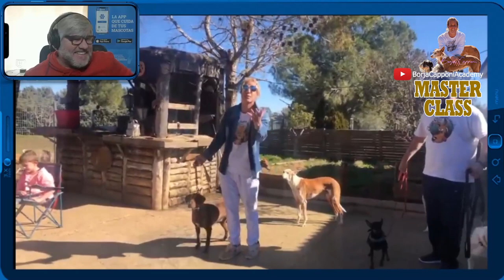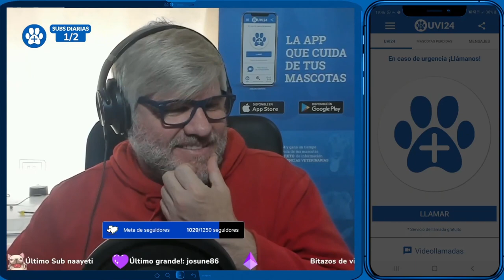¡RETRANSMITO MI MASTERCLASS EN DIRECTO!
Hemos hecho historia en Borja Capponi Academy! Por primera vez, mi trabajo en directo sin trampa ni cartón para toda la Comunidad. El pasado día 4 de febrero, mi amigo Óscar de  @UVI24  conectó en directo desde su canal de Twitch para poder compartir con sus seguidores cómo es una sesión mía en directo.

Si la próxima vez quieres ser protagonista y no un mero espectador, ven a Borja Caponni Academy para aprender la mente de tu perro ¡como nunca lo has hecho!

¡Gracias, Óscar por difundir mi trabajo y por tu proyecto

Aquí os dejo la web de la App de UVI24,  LA APP QUE CUIDA DE TUS MASCOTAS.

UVI24 TE INFORMA EN TIEMPO REAL DEL HOSPITAL O CLÍNICA VETERINARIA MÁS CERCANO/A A TU UBICACIÓN AL QUE ACUDIR EN CASO DE URGENCIA LAS 24H, TE FACILITA EL CONTACTO DIRECTO CON ESPECIALISTAS VETERINARIOS

¿Qué te ha parecido el video?

¡Te leo!